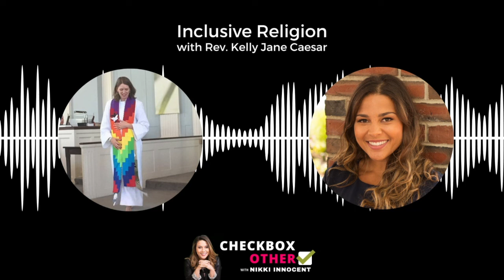Inclusive Religion with Rev. Kelly Jane Caesar: Checkbox Other Podcast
With an increasing shift away from organized religion in our culture and a global crisis testing people’s faith, it makes sense that there are a lot of questions about how religion and spirituality will evolve as our society continues to change and become more diverse. We often hear about religion used as a reason for maintaining oppressive or exclusionary policies, behaviors and systems, but with an ever diversifying population, we’re seeing record numbers of people opt out of religion altogether.

Today’s guest, Reverend Kelly Jane Caesar of the First Congregational Church of East Hartford, discusses how she very intentionally leads her congregation with open arms to welcome those who have been left behind or historically harmed in religious settings. She talks about her experience of embracing her calling to ministry while not necessarily fitting in the old-school, traditional mold of a church leader. Rev. Kelly Jane also shares her approach to stepping into her power and privilege to create and hold spaces of love and healing for others in exploring topics like race, religion and so much more.

If you find yourself grappling with your spiritual beliefs at this moment in time or are curious as to where modern organized religion has the opportunity to evolve into, this episode is for you.

[This episode was originally released on 5/10/22.]